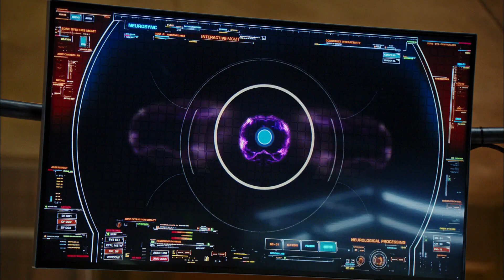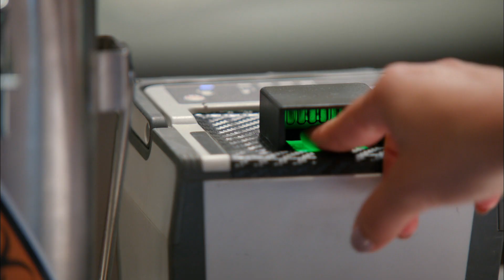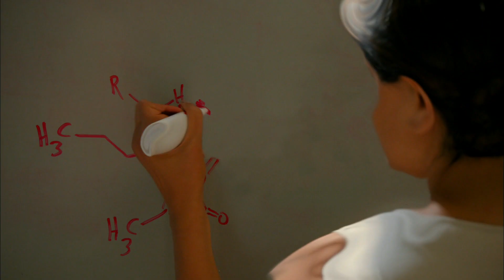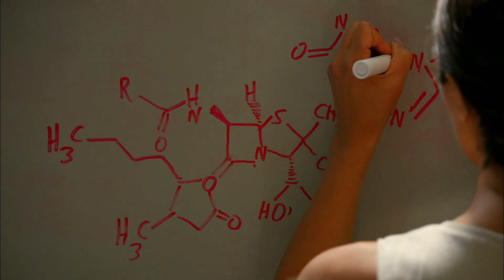Aussie Blonde Stunner Emma Ishta in Black Spandex Catsuit 1080P HD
Aussie blonde stunner Emma Ishta (Kirsten Clark) in her black spandex catsuit looking stunning in, and out of water. Clip is from S01E08 of the TV series "Stichers", and episode title is "Fire in the Hole".